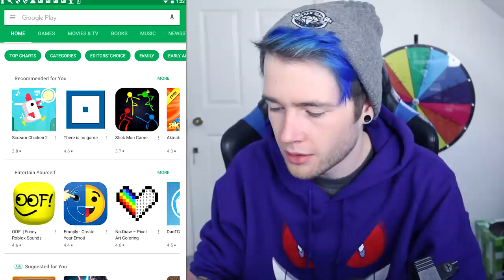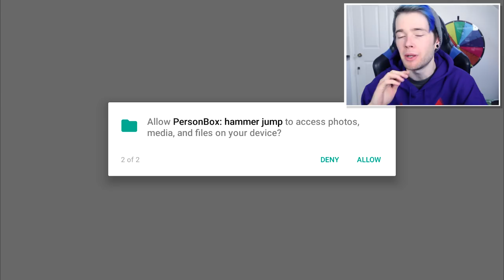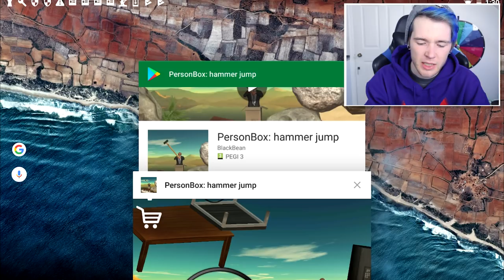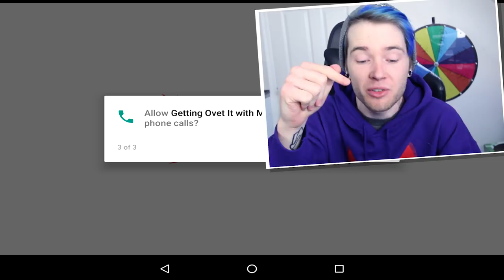FAKE GETTING OVER IT..!!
we've completed the real getting over it.. but there's a lot of fake versions.. can we get over those?!